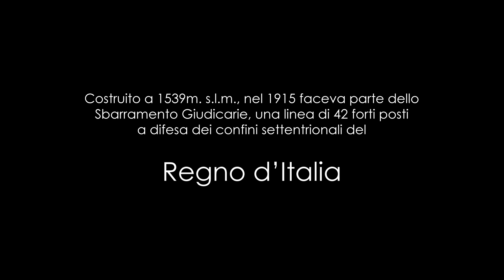Forte di Cima Ora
Costruito a 1539m. s.l.m. tra il 1913 ed il 1915, il Forte di Cima Ora faceva parte dello Sbarramento Giudicarie, una linea di 42 forti posti a difesa dei confini settentrionali del Regno d'italia.

Il forte era dotato di quattro cannoni da 149mm pesanti 8200kg ciascuno, lunghi 7,96m., che sparavano granate da 42kg (esplosive) e 43,5kg (Shrapnel) ad una velocitrà iniziale di 651m/s.

Il compito del forte era di battere la valle del Chiese, il confine del Caffaro, e limitare l'avanzata delle truppe austro-ungariche verso Brescia.

Allo scoppiare delle ostilità l'arretramento delle truppe austro-ungariche lo resero inutile ed i cannoni vennero smantellati e riposizionati in postazioni di prima linea.